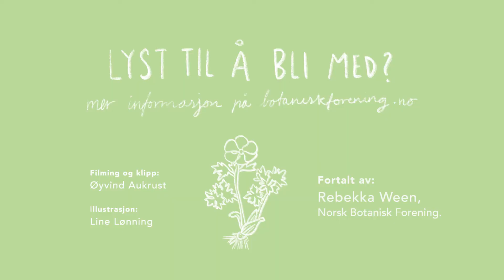Orkidéfamilien II: Narrepollinering og mangel på sukker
Noen planter lurer insekter.
Blomster i vakre farger tiltrekker seg insekter, som frakter pollen fra blomst til blomst. Slik blir blomster pollinert. Til gjengjeld for jobben, får insekter en liten sukkerbit i form av nektar. Vårmarihånd, derimot,  har ikke nektar og er helt avhengig av å lure insekter for å bli pollinert.